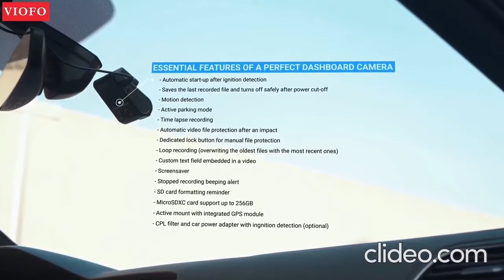VIOFO A119 V3 GPS 2K 2560*1600P 30FPS QUAD HD+ CAR DASH CAM Review & Setup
✴️ VIOFO A119 V3 WITH GPS 2K 2560*1600P 30FPS QUAD HD+ CAR DASH CAM

✅ VIOFO is Trusted Premium Supplier of Bmw E39 Addict Club

✴️ Video credits: VIOFO LTD

✅ Bmw E39 Addict Club on Instagram: @bmw_e39_addict_club

✅ International automotive community of Bmw E39 Owners 🚘